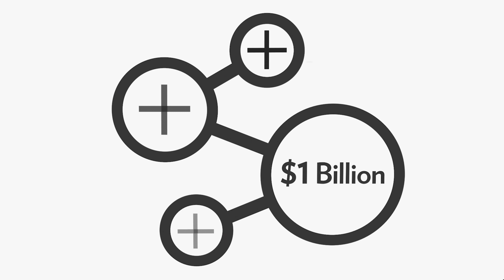UW–Madison Works For You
As one of the world’s top universities, the University of Wisconsin-Madison is building the state’s economy, driving innovation and working to improve life for every Wisconsin resident. We’re helping private businesses and local communities, while generating a strong return on investment for students, taxpayers and society.

Powered by a top-ranked research program, UW-Madison, its affiliate organizations and the startup companies coming out of the university have a total $30.8 billion annual statewide economic impact, equivalent to nearly 9% of Wisconsin’s $345 billion economy.